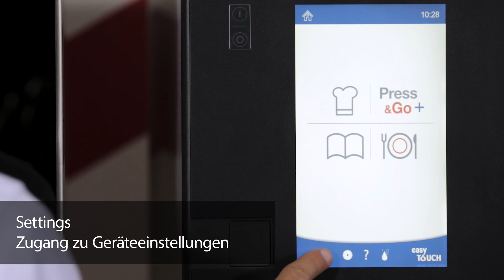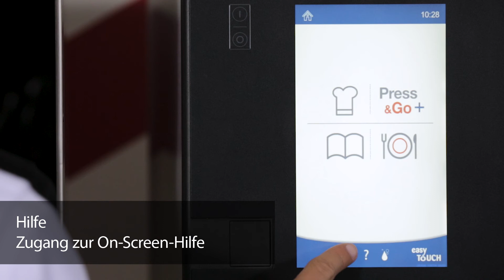Erklärung der Bedienoberfläche, Convotherm 4 easyTouch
In diesem Video erklären wir Ihnen kurz und knapp die Bedienoberfläche des Convotherm 4 easyTouch.